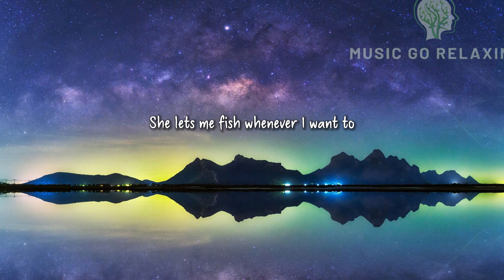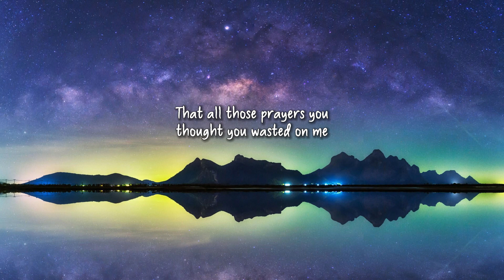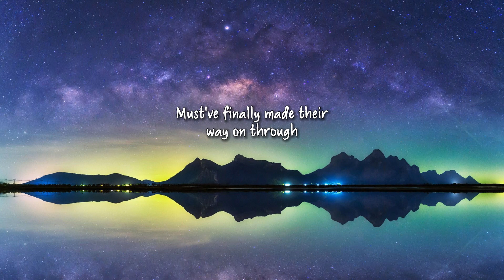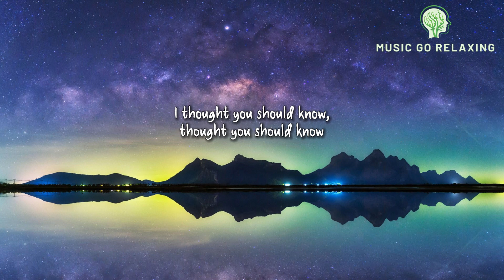Morgan Wallen - Thought You Should Know (Lyrics)